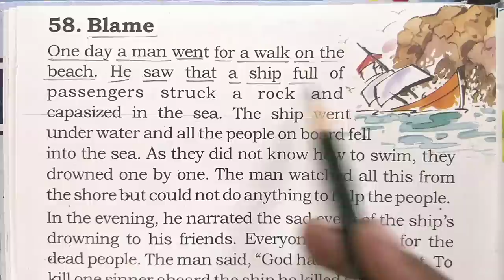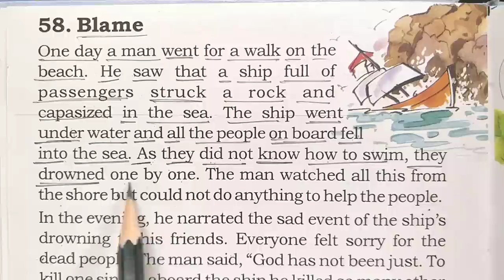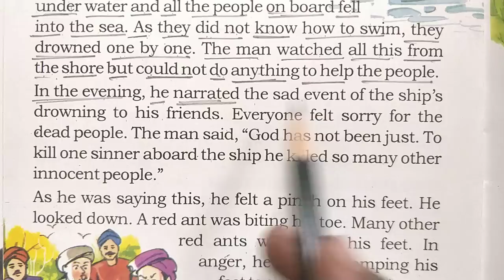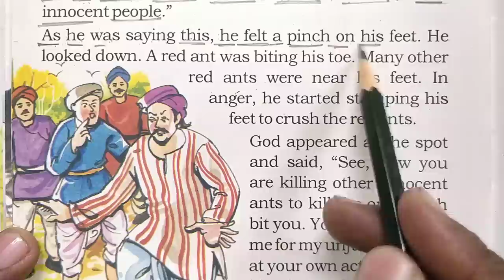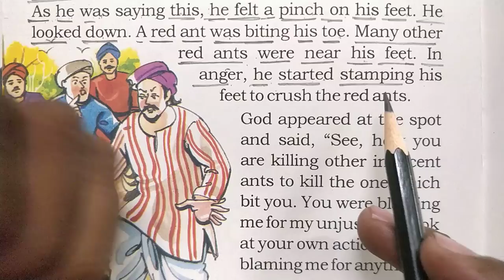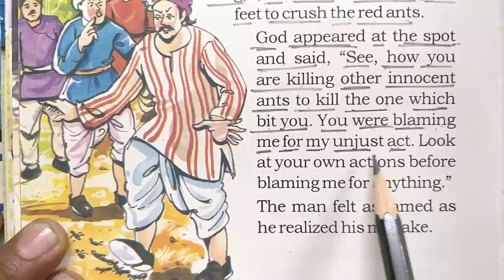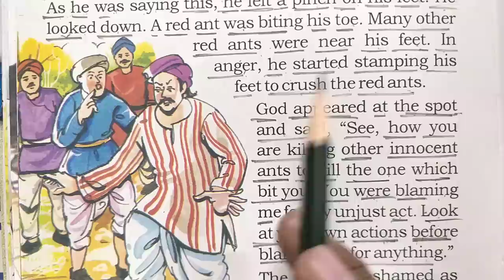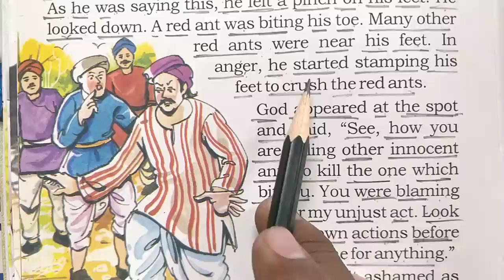English story for learning English|| english padhna likhna kaise sikhe||translation into english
सहीं अंग्रेजी बोलना कैसे सीखे?english likhna kaise sikhe?Sahi spelling likhna kaise sikhe vishnu atp

1.इंग्लिश लिखना कैसे सीखे
2.अंग्रेजी पढ़ना कैसे सीखे
3.how to learn english
4.अंग्रेजी सीखने का तरीका
5.english likhna sikhna
Sahi spelling likhna kaise sikhe
vishnu atp
6.english padhna kaise sikhe
7. how to write correct spelling
8.english padhne ka tarika
9.english kaise padhe
10.english padhna sikhe
11.english kaise sikhe
12.english padhna
13.english to hindi translation
14.vishnu atp part 1
15.english likhna sikhe